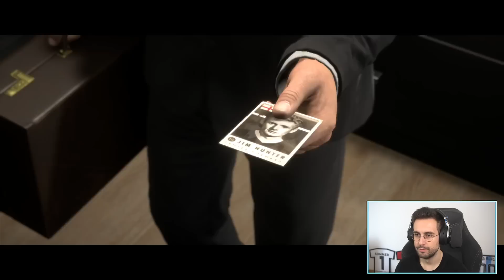ALEX HUNTER ENTTÄUSCHT SEINEN OPA IM FA CUP !!! 👴😡 FIFA 17 The Journey #8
Alex Hunter enttäuscht seinen Opa Jim Hunter in The Journey Teil 1 aus FIFA 17, weil er mit seinem Premier League Verein Sunderland im FA Cup im Elfmeterschießen rausfliegt...